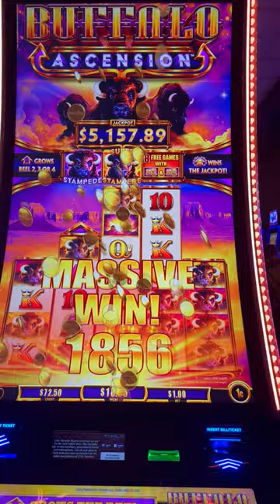SUPER STAMPEDE HUGE WIN!